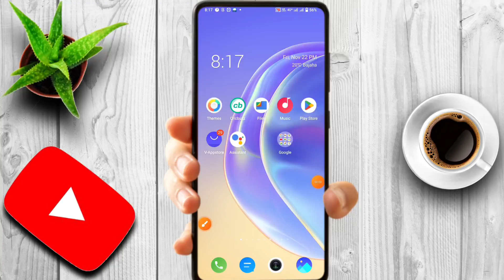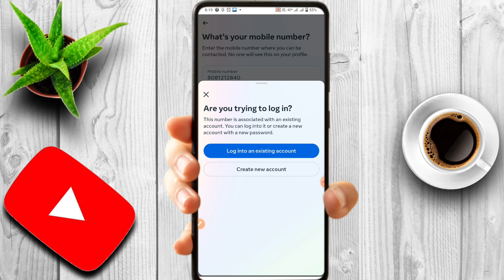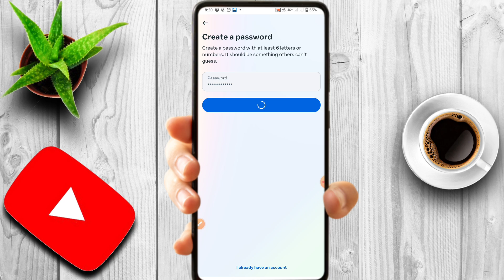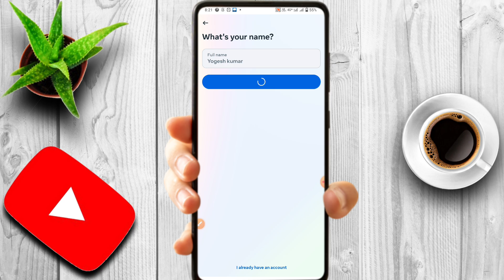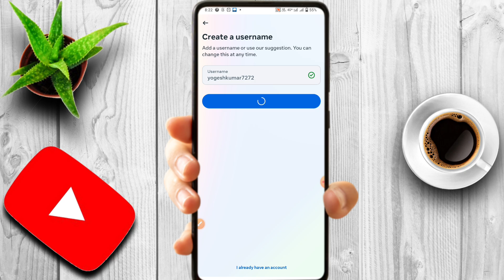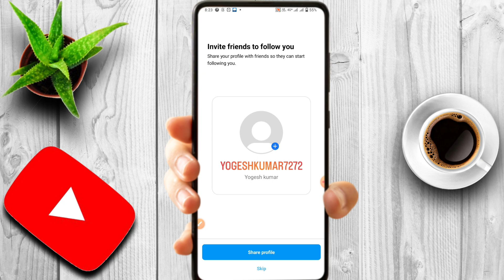Instagram Ki Id Kaise Banate Hain | instagram ki id kaise banaen | instagram id kaise banaye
Your querise -
instagram ki id kaise banai jaati hai
instagram ki id kaise banegi